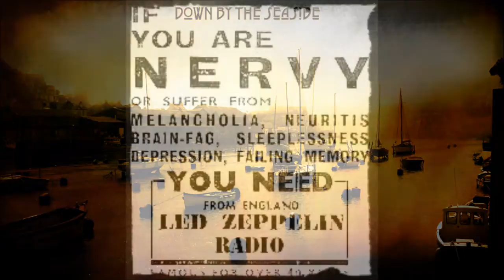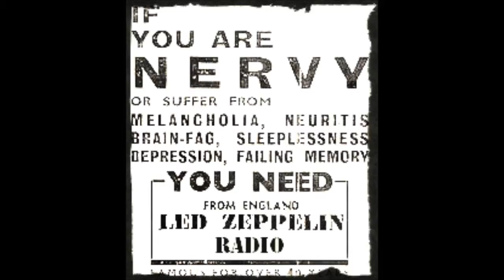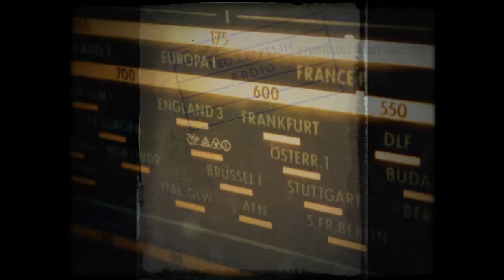Whole Lotta Love